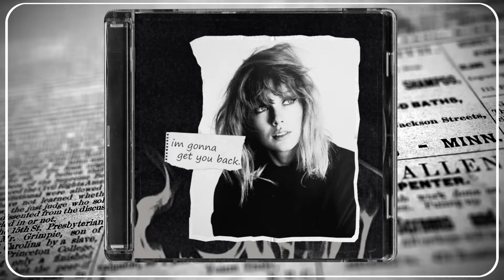if "imgonnagetyouback" by taylor swift was on reputation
Produced by me